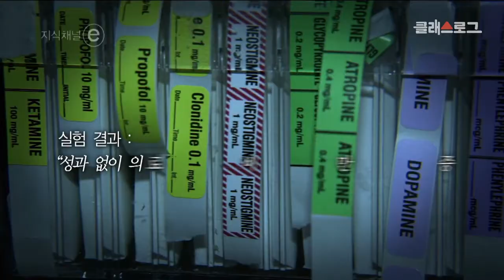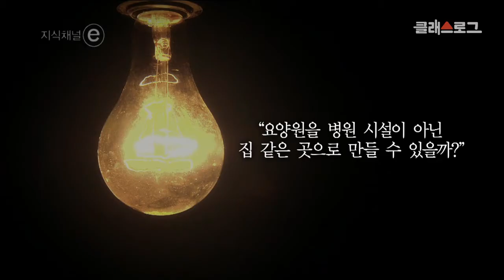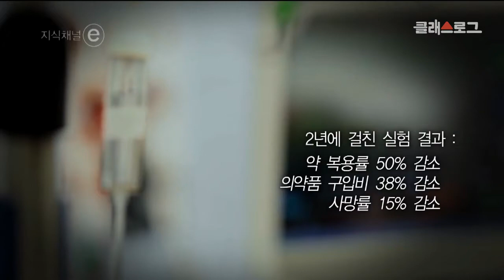[10월 계기교육] 10월 2일 노인의 날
계기교육 - 16차시 노인의 날

평균 수명의 증가로 노인 인구는 점점 많아지지만,
아프고 병들면 요양원으로 밖에 갈 수 없는 노인들.
그들에게 중요한 것은 '얼마나 더 오래 사느냐'보다,
'어떻게 사느냐'이다.
과연 우리는 어떻게 살고, 어떻게 늙어가야 할까?